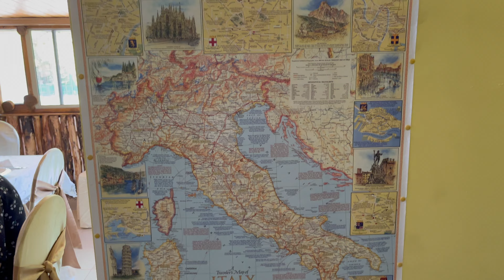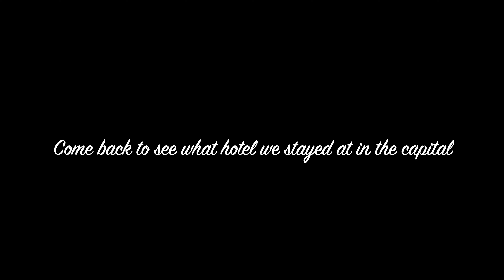Last family dinner at Cafe Europa in Falesti, Moldova + Traditional song🇲🇩 | Never Dunn Eating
Hey, YouTube! If you ever visit Falesti, then Cafe Europa is a MUST! 😋

🎶 Tracks:

Roie Shpigler - Gliding Hearts